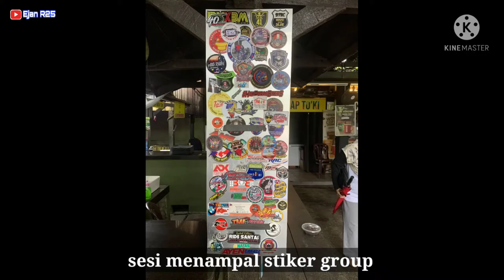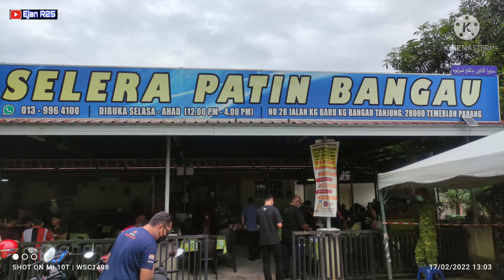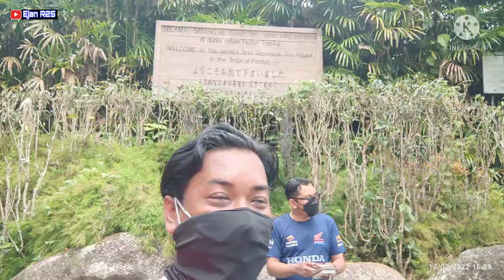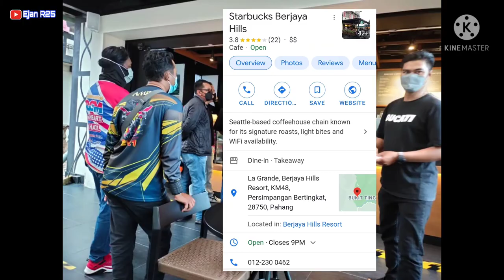Ride Lemang To'ki | Geng Abah² Ride terlepas gari,ride dari pagi sampai malam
Hello geng...jumpa lagi kita.Kali ni aku dpt undangan dr geng abah² nak ride ke lemang to'ki.Keluar rumah pukul 7 pagi,balik sampai rumah pukul 9 malam...perghhh,petak dah montot duk atas moto.

Aturcara ride:
7.30 pg - Rv Petron Bukit Raja & Shell Hicom Kesas
8.30 pagi - Rv Bhp Gombak
9 pagi - gerak ke lemang to'ki
10 pagi - sarapan
11.15 - gerak mencari patin tempoyak
12.45-makan tengahari di selera patin bangau
2.30 petang - naik bukit tinggi
6 petang - turun dan terus menghala balik rumah masing²
9 malam - sampai rumah

Track: Sport Trailer Rock [Rock Music] by MokkaMusic / Run Faster - - - - - - - - - - - - - - - - - - - - - - - - - - - - - - - - - - - - - - MUSIC DESCRIPTION: “Sport Trailer Rock” is hard indie rock track with energetic guitars and big rock drums. __ ►This track on Spotify